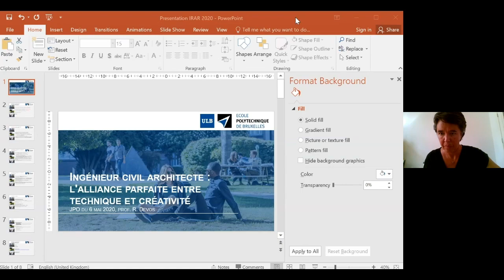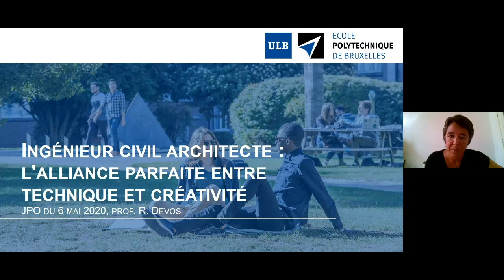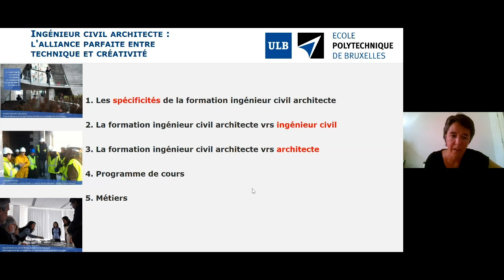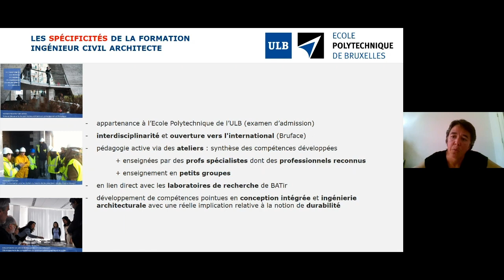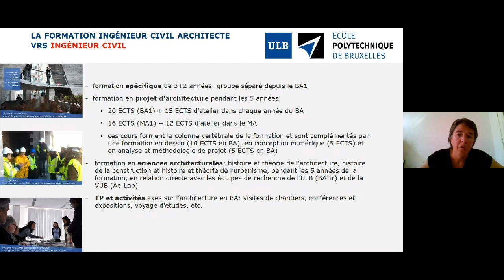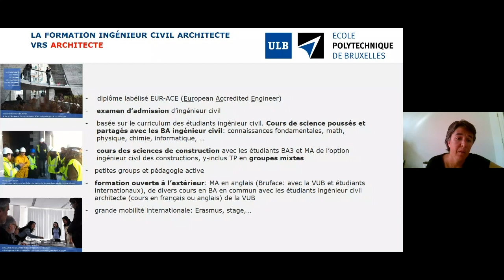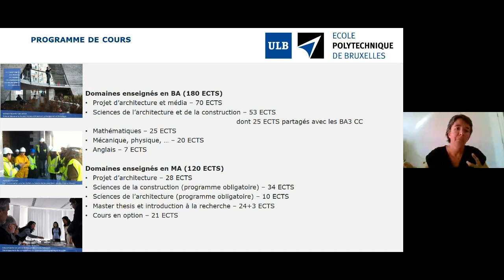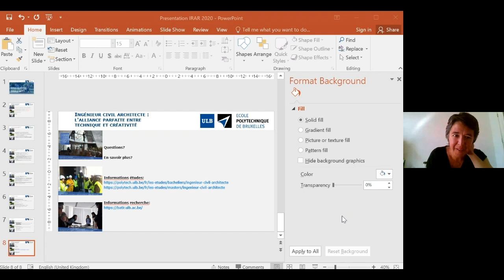Ingénieur civil architecte: l'alliance parfaite entre technique et créativité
L'ULB a organisé une journée portes ouvertes virtuelles le 6 mai 2020.
Retrouvez la conférence de Rika Devos intitulée "Ingénieur civil architecte: l'alliance parfaite entre technique et créativité" enregistrée à l'occasion de cette journée.